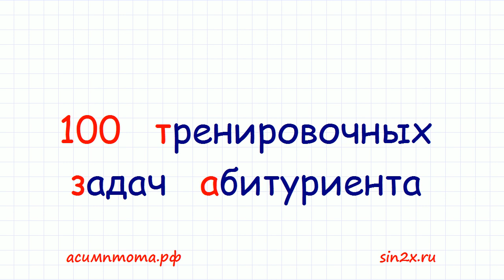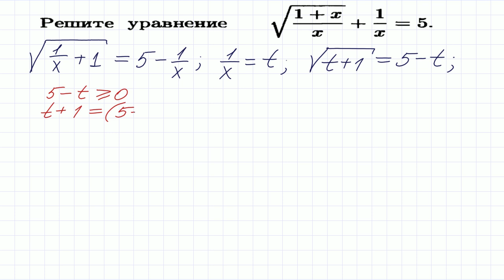100 тренировочных задач #1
Сто тренировочных задач абитуриента #1.
Задание из книги Ткачука В.В. "Математика - абитуриенту". Индивидуальные занятия по Скайпу для школьников, студентов, учителей, репетиторов. ЕГЭ, ОГЭ, высшая математика. Начальный уровень значения не имеет.